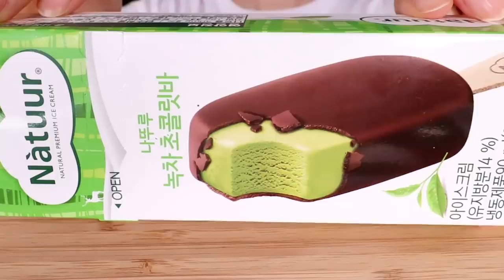ASMR MUKBANG｜CHOCOLATE PARTY🍫 ICE CREAM, COOKIE, CAKE, RICE CAKE, MAGNUM 초콜릿 EATING SOUNDS 디저트 먹방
⭐️ HALLOWEEN CHOCOLATE GHOST COOKIE, ICE CREAM, CAKE, RICE CAKES, CHOCOLATE BALLS 할로윈 초콜릿 쿠키, 아이스크림, 케이크, 찹쌀떡, 매그넘, 초코볼 ハロウィンチョコレート、アイス、餅、ケーキ、クッキー、マグナム、チョコレートボール

◆ YELLOW DESSERTS, CRUNCHY CAKE POP, CREAMY RICE CAKE, CHOCOLATE MARSHMALLOW, ROLL CAKE, ICE CREAM, MACARONS, FROZEN FRUITS, KIWI